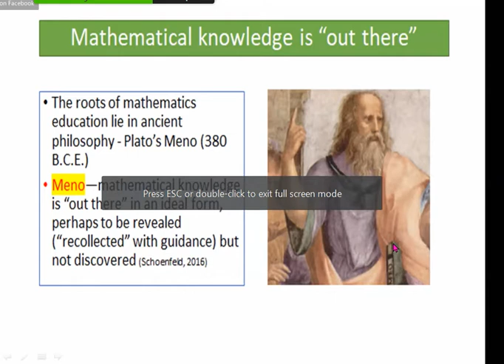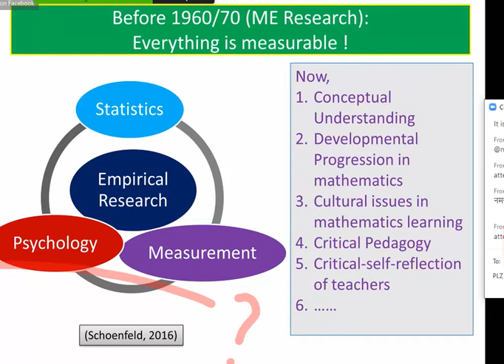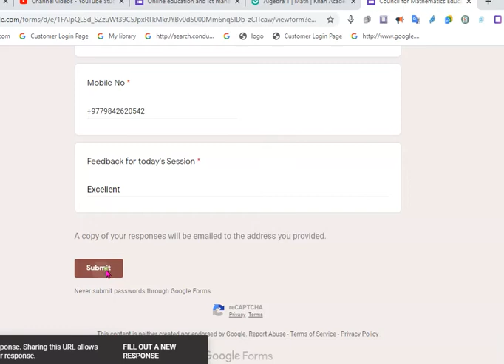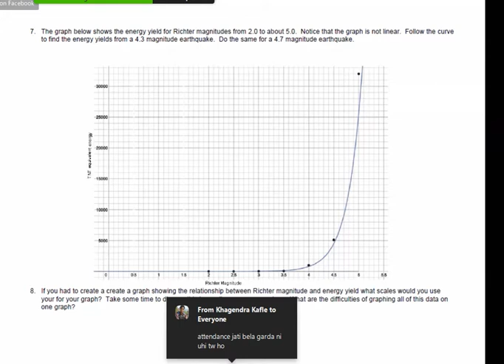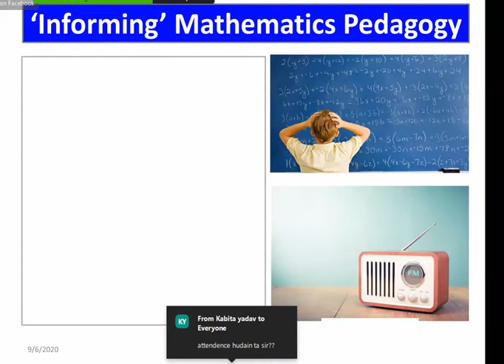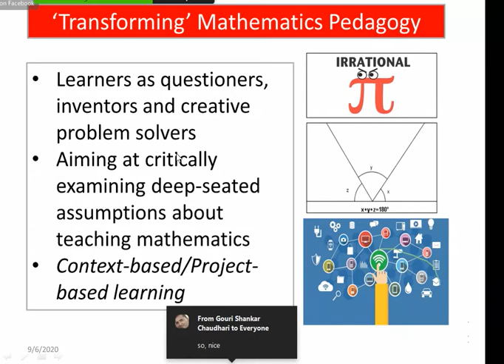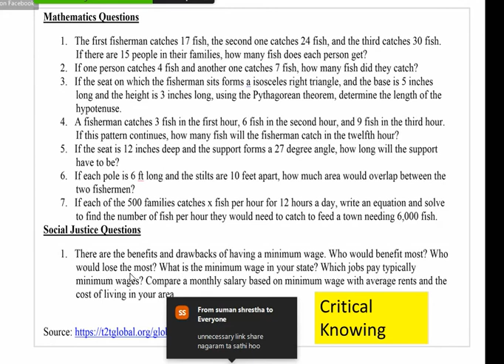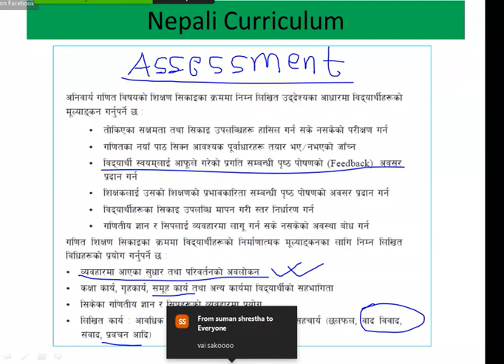Research based learning by binod panta